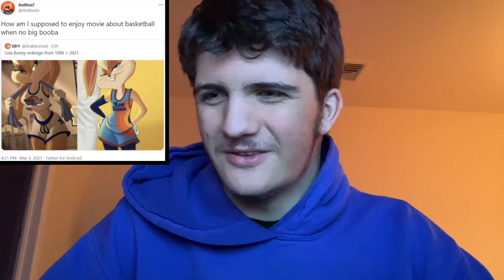Memescape News: SELLING PEPES AND LOLA BUNNY! (Week of 3-10-2)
Welcome back to Memescape News, the best source of information on the current happenings of the memescape!

Topics Covered:

Lola bunny redesign

NFTs (Non-fungible tokens)

Edition 128